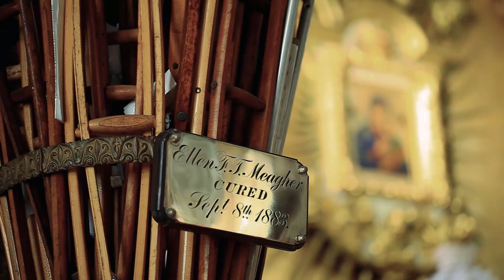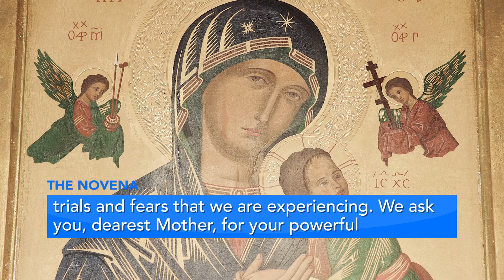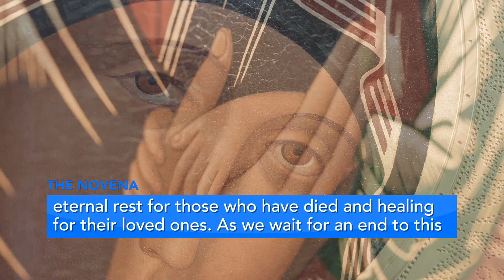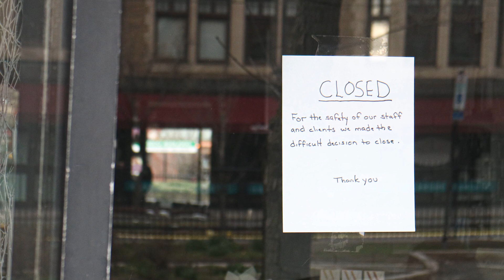The Novena to Our Lady of Perpetual Help During COVID-19 Pandemic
Wednesday is a special day in our parish as we mark the Novena to Our Lady of Perpetual Help each week. Join Fr. Anthony Michalik, C.Ss.R. for this special Novena to pray for an end to the pandemic and prepare ourselves for Holy Week with the Chaplet of Divine Mercy.